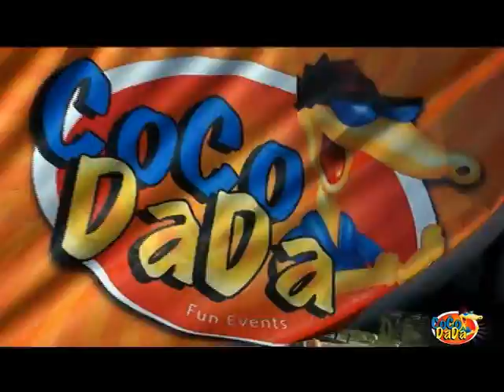Beach Party CoCoDaDa 2012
Thanks for Anwr, Mimo , Dido , Awad , Jessy , Shima , Sam , Tigoo, Wassim , Karim , Hanon , Waheed , Magdi , Yovni , Mando , shrif , Ahmed